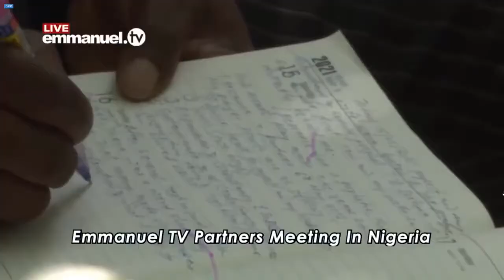HUMBLE BEGININGS - Prophetess Yinka Sermon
THE HUMBLE BEGINNINGS